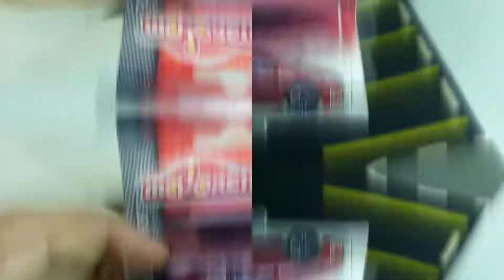HUNTING AND REVIEW MAJORETTE TOYOTA ALTIS DI ALFAMART | BANYAK VARIASINYA!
HUNTING AND REVIEW MAJORETTE TOYOTA ALTIS DI ALFAMART | BANYAK SERINYA!